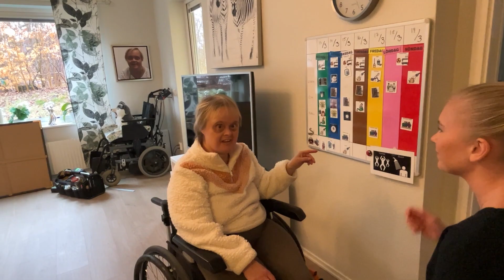Sök sommarjobb inom Funktionshinder, stöd och service!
Nu kan du söka våra sommarjobb inom Funktionshinder, stöd och service (FSS)!